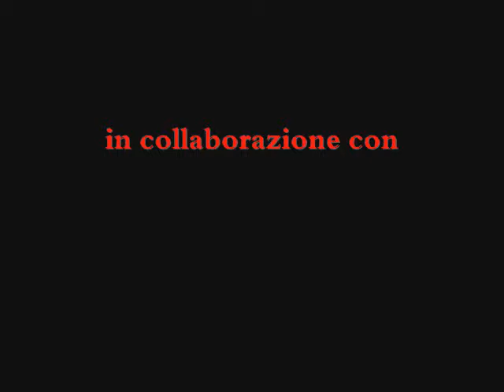SPECIALE: SAN GEROLAMO SCRIVENTE- il falsario di Caravaggio.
RBPvideoARTE presenta il San Gerolamo scrivente.Speciale interessante dedicato alla copia eseguita dal giovane artista Roberto Baserga..